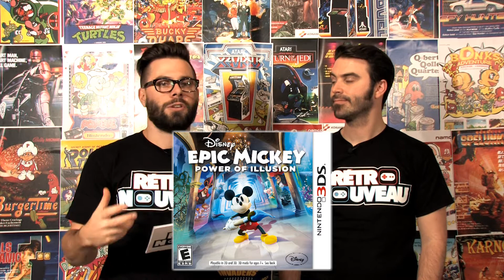Castle of Illusion (1990) vs Castle of Illusion (2013) - Critique Rétro Nouveau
Critique de Castle of Illusion (Genesis - 1990) vs Castle of Illusion (PS3/360/PC - 2013). On critique l'original et la réimagination et choisissons un gagnant. Lequel vaincra?

Tous nos vidéos sur retronouveau.ca